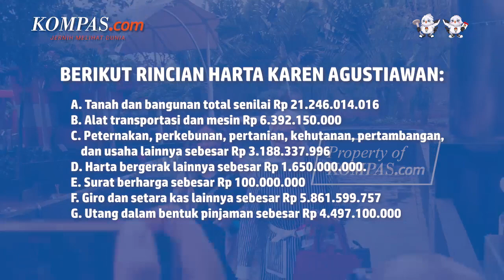Harta Kekayaan Karen Agustiawan, Eks Dirut Pertamina yang Terjerat Kasus Korupsi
Komisi Pemberantasan Korupsi (KPK) resmi menetapkan mantan Direktur Utama (Dirut) PT Pertamina Karen Agustiawan sebagai tersangka terkait kasus dugaan korupsi pada Selasa (19/9/2023).

Sementara itu, berdasarkan laporan harta kekayaan penyelenggara negara (LHKPN) per 30 Oktober 2014, Karen Agustiawan tercatat memiliki harta kekayaan sebesar Rp 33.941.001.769.

Video Jurnalis: TAL
Penulis : Alicia Diahwahyuningtyas
Penulis Naskah: Dariz Kartika
Narator: Dariz Kartika
Video Editor: Adimas Afif Nugroho
Produser: Dandy Bayu Bramasta